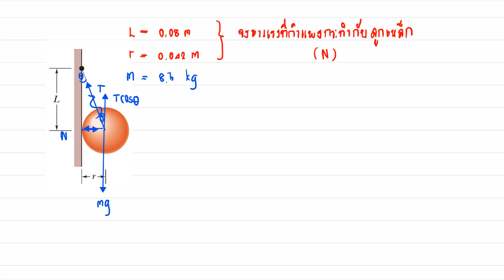ตัวอย่างเพิ่มเติม สมดุลสถิต 3